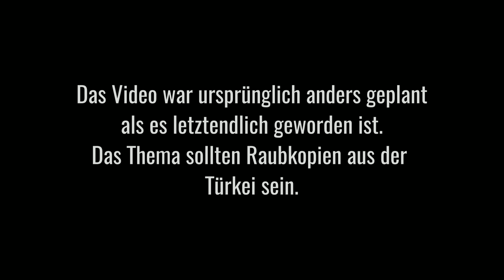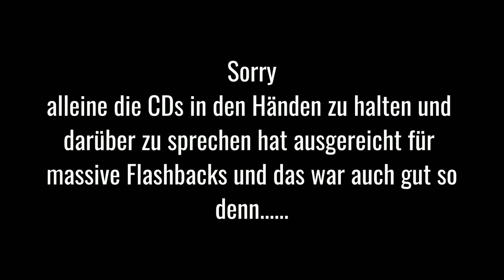RAUBKOPIEN für die Playstation 1 aus der TÜRKEI die mich zum WEINEN bringen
Herzlich willkommen zu einer Episode die etwas aus dem Konzept geflogen ist.
Das Video verlief nicht so ganz wie geplant